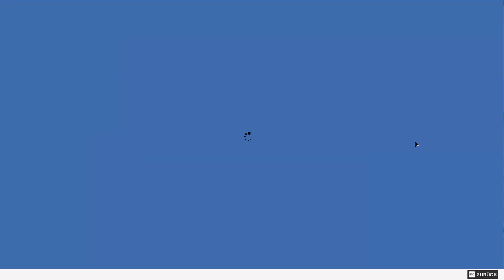Watch Dogs 2 #31 // Drogendeal verhindern & Drogen verbrennen!!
Watch Dogs 2 [Deutsch] #31 // Drogendeal verhindern & Drogen verbrennen!!

▪ TITEL: Watch Dogs 2
▪ ENTWICKLER: Ubisoft
▪ PUBLISHER: Ubisoft
▪ SYSTEM: Xbox One, Playstation 4, Microsoft Windows, Mac OS, macOS, Linux
▪ GENRE: Action, Abenteuer
▪ Steam Release: 29. November 2016